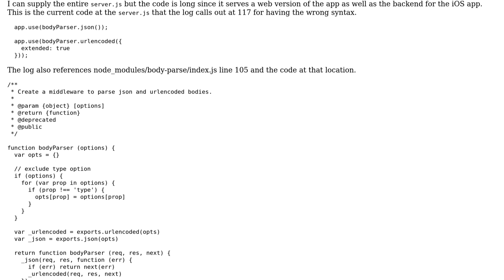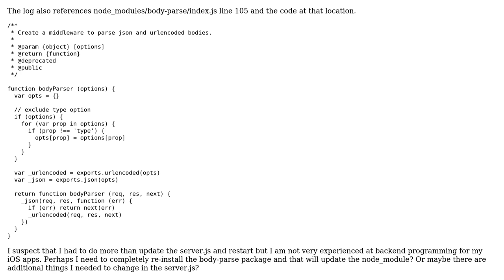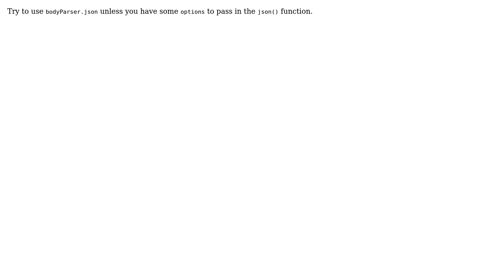How to update express body parser, Node API stopped working, body-parser deprecated in message...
How to update express body parser, Node API stopped working, body-parser deprecated in message log file?

With thanks & praise to God, and with thanks to the many people who have made this project possible! | Content (except music & images) licensed under CC BY-SA | Music | Images & others | With thanks to user K4lab user Gwamaka Charles user Daniel Patriarca user Abraham and the Stack Exchange Network Trademarks are property of their respective owners. You are responsible for your own actions.